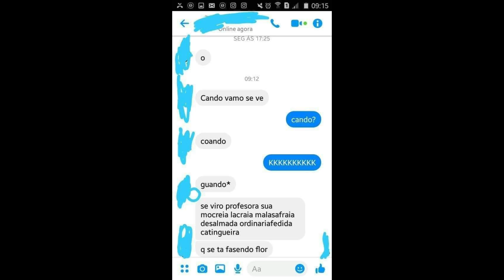Teste Cego Hambúrguer - Dá pra diferenciar o Big Mac das cópias?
Fala galera, hoje trazemos pra vocês um teste cego feito com o Big Mac e suas cópias, pra tentarmos descobrir se conseguimos diferenciar! Será que conseguimos??

Nossas Mídias Sociais:

Armístico - @ar_mistico
Brocchi - @pbrocchi
Flavio - @flaviobenedeti
Matheus - @matheusfanceschini

Agradecimentos especiais a nossa auxiliar de produção Ana Lucia, a mãe do Brocchi!!